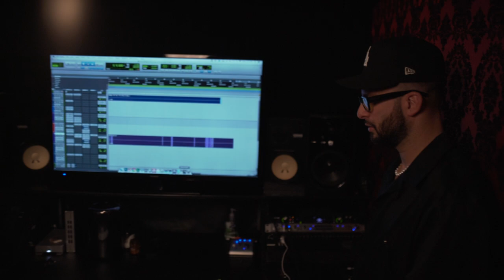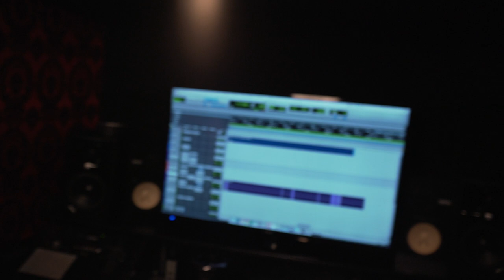R-Mean & Justin Credible - Love is Pain (in studio BTS)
Footage from the first time R-Mean played "Love is Pain" for Justin Credible while working on their project.

R-mean on: Tik Tok - @rmeanptg
R-mean on: Snapchat - @rdashmean